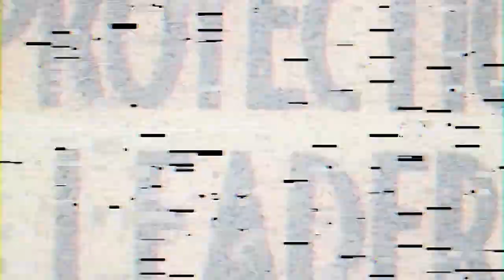Duck Sauce Presents: Duck Duck Goose - Episode 7: Yusuke Nagano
New episode coming Wednesday December 2nd